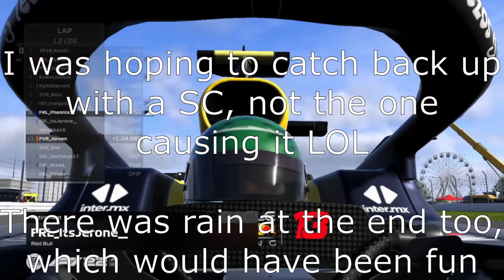The Singastone GP - FRL Round 11 S11 F1 22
Whatup racer, it’s time for a new F1 22 video! I think the length of the video tells enough about how my race went LOL. And yeah this whole race was a disaster really...

ItsJerone (Its_Jerone__ on PS4)
Camera Settings (Cockpit Williams):
Offset Vertical: 5
Angle: 2
Camera Shake: 0
Camera Movement: 0
Look to Apex Limit: 1
Halo: Off